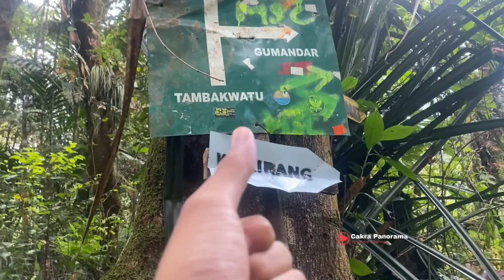Paku Tanah Jawa !! Penumbalan Tanah Jawa Syeh Subakir Berada Di Tempat Ini ??Dekat Petilasan Semar